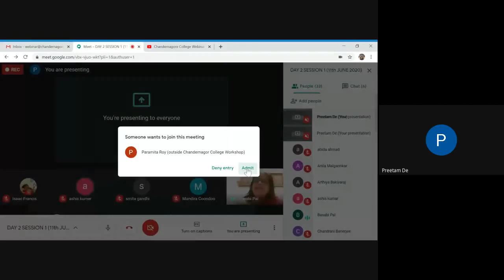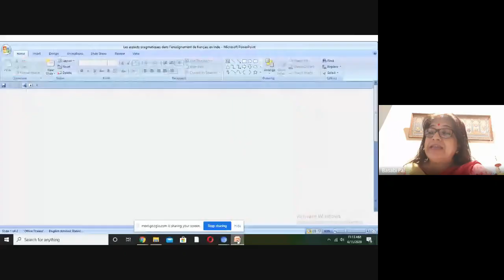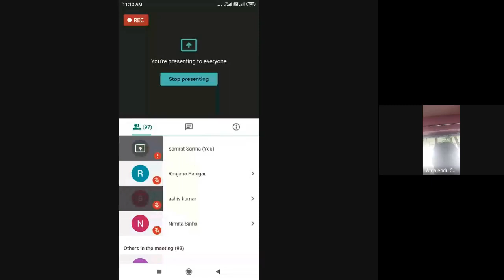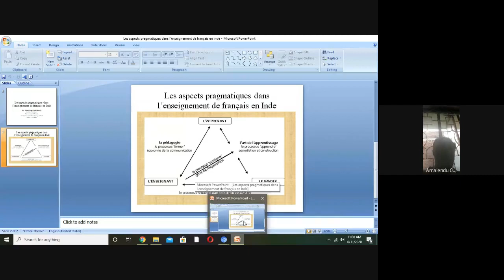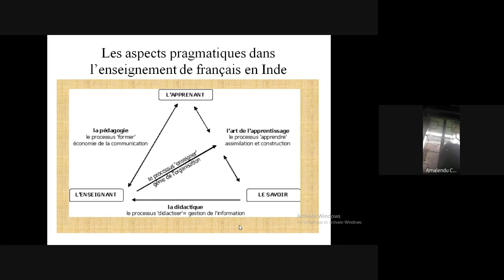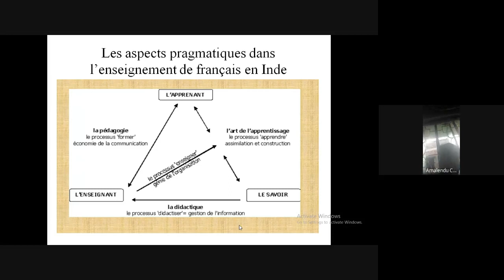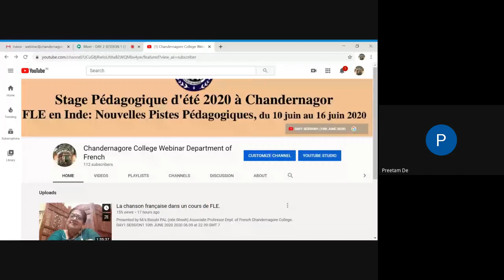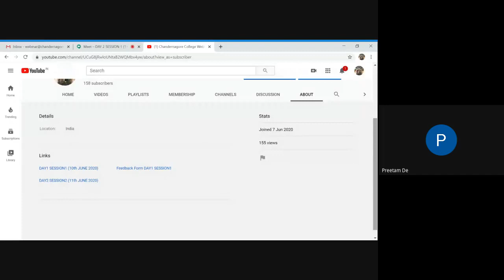Les aspects pragmatiques dans l’enseignement de français en Inde.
Presented by
Dr. Amalendu Chakraborty
Assistant Professor
Department of French
Suniti Kumar Chattopadhyay School
Assam University
DAY 2 SESSION 2 (11th JUNE 2020)